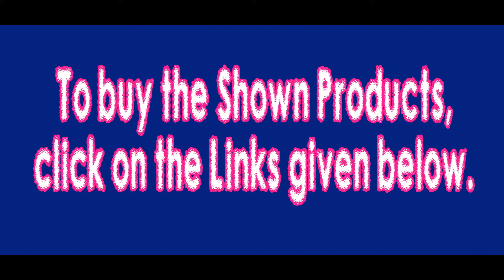Fashion Women Cotton saree with blouse Piece Below Rs 400 | Trending Cotton Sarees with Buying Link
Buying Link :

Saree Types :

Georgette Sarees
Silk Sarees
Crepe Sarees
Velvet Sarees
Chanderi Cotton
Wedding Sarees
Bridal Sarees